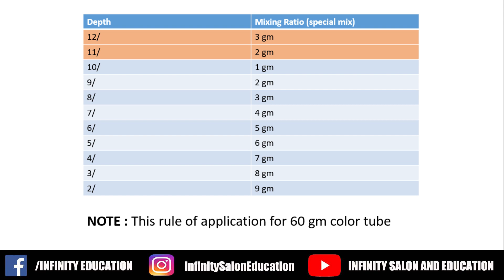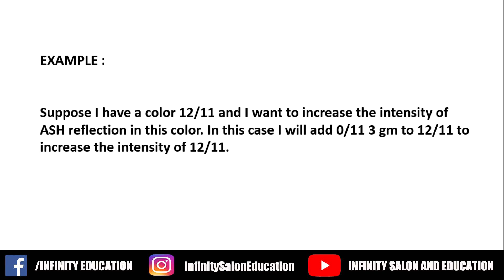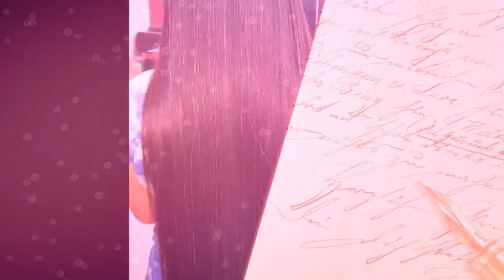Wella Brand ke Special Mix Colors ko kaise use karna hai | How to use wella Brand Special Mix Colors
wella brand special mix

For more work detail  Please follow us on